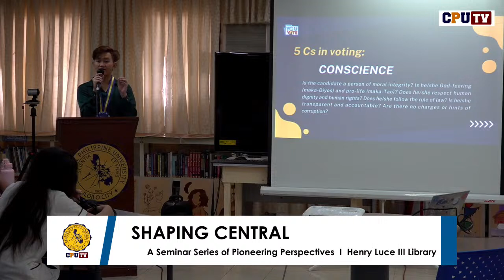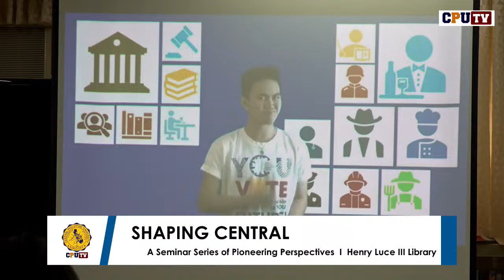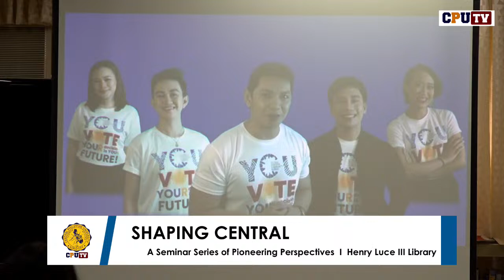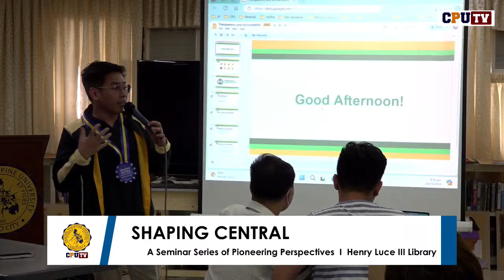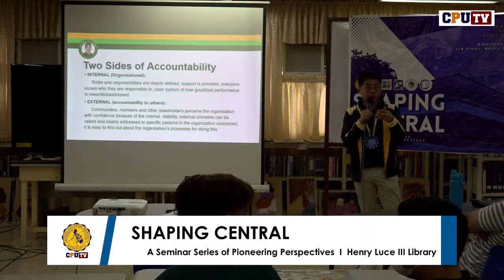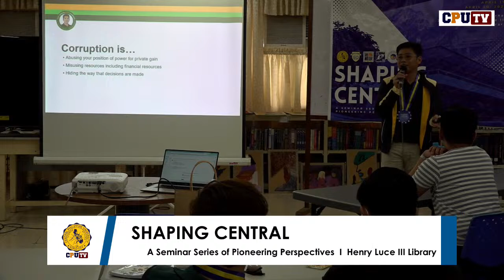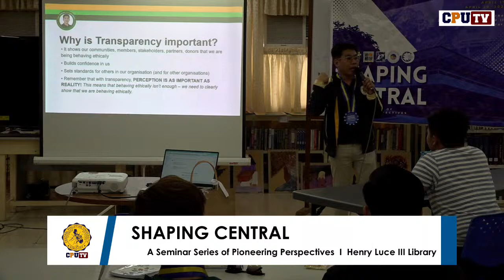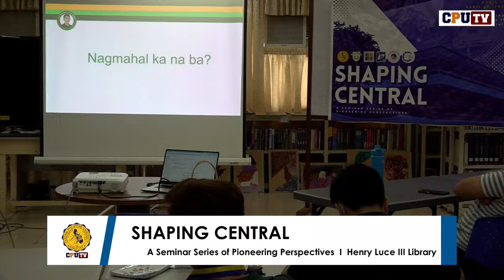SHAPING CENTRAL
A Seminar Series of Pioneering Perspectives
 Henry Luce III Library